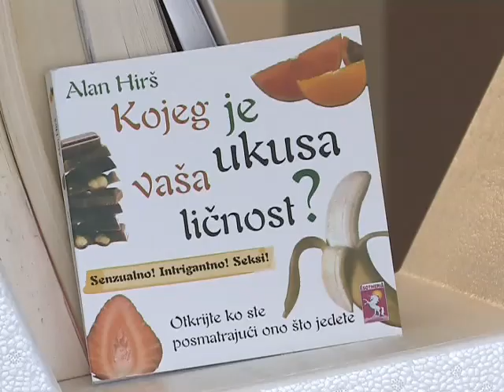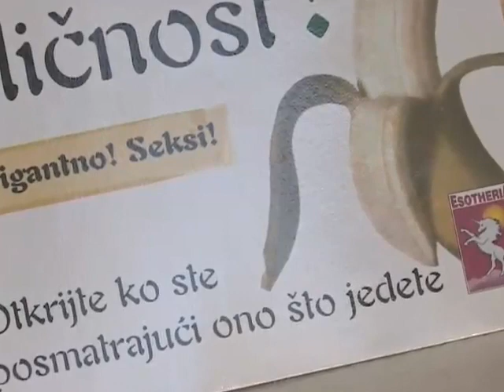Biljana za vas - EM24 peti deo